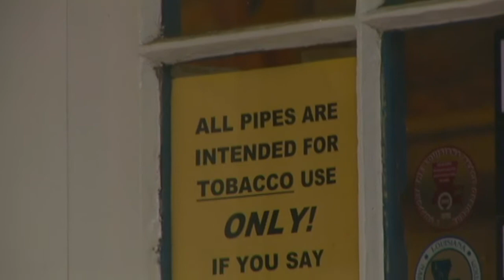Mary Jane's Emporium a New Orleans smoke shop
A French Quarter smoke shop.  Specializing in pipes, cigarettes, cigars, tobacco, and vaporizers. Best selection of glass pipes in the city featuring many local artists. Vaporizers for any budget.